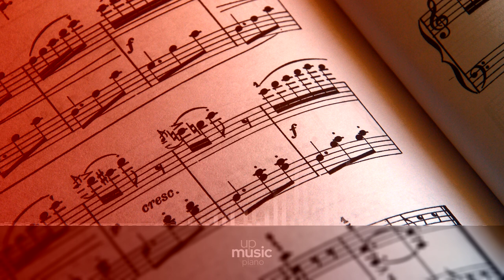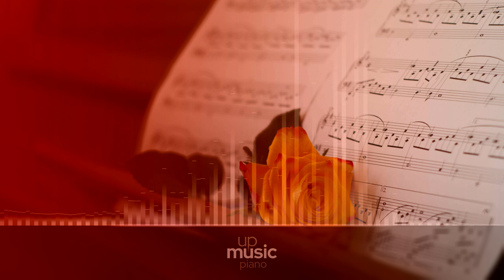Let Go - Frou Frou (piano cover), by @KatherineCordova ∙ upmusic ∙ piano